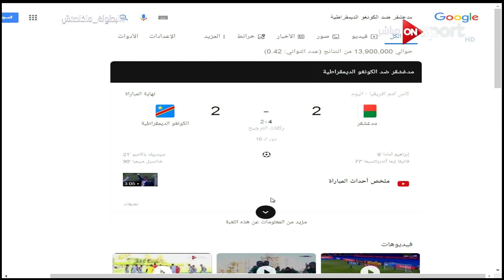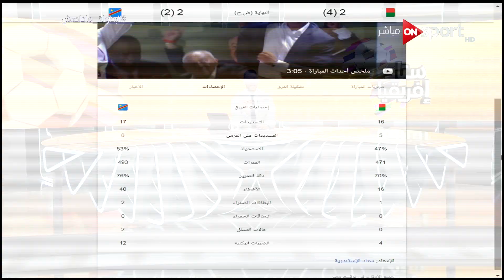"اسأل جوجل" مدغشقر ضد الكونغو الديمقراطية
جزء من حلقة اليوم 7 يوليو 2019 من برنامج ستاد_إفريقيا يقدمه إبراهيم عبد الجواد وفيها لقاءات اليوم الثالث من دور الـ 16 لبطولة أمم إفريقيا، وإبراهيم عبد الجواد يتحدث عن خروج مصر من بطولة الأمم الإفريقية واستقالة اتحاد الكرة، والأندية تطالب بتطبيق لائحة الجبلاية خوفاً من عودة المجلس المستقيل، ويعلق على أزمة عمرو وردة، وحديث عن خيارات أجيري في صناعة اللعب وتحليل تبديلات المنتخب أمام جنوب أفريقيا مع ضيف الحلقة "عمرو نصوحي" .

برنامج ستاد أفريقيا برنامج رياضي يذاع أيام المباريات يحلل مباريات كأس أمم أفريقيا مباشرة واداء اللاعبين والمديرين الفنيين  مع باقة من نجوم التحليل الرياضي في ضيافة عدد من الاعلاميين يتقدمهم الإعلامي الكبير أحمد شوبير والإعلامي سيف زاهر وكريم خطاب وإبراهيم عبد الجواد، ويعرض على ON Sport أثناء المباريات.